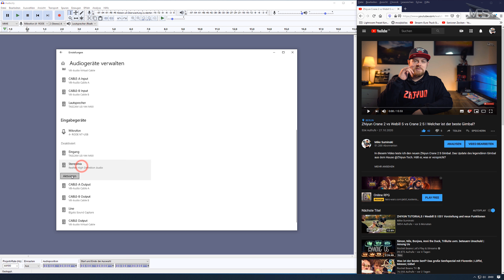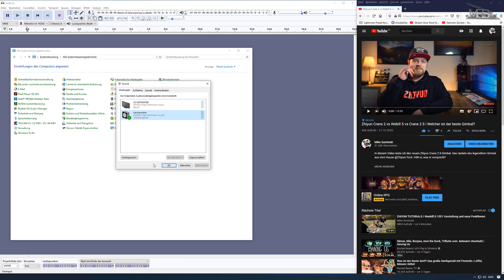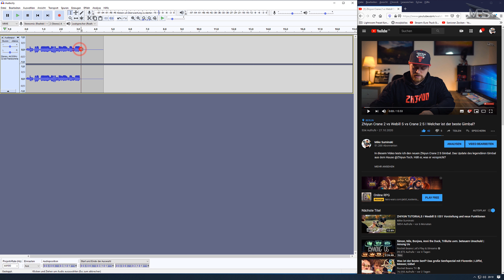Computer Audio direkt aufnehmen I TUTORIAL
In diesem Video zeige ich dir, wie du ganz einfach, schnell und komplett kostenlos dein PC Audio aufnehmen kannst.

Ihr habt Fragen an mich, stellt sie einfach hier in den Kommentaren, damit mehr Leute davon profitieren.

🎥 MEIN EQUIPMENT*:
Sony A73
Speicherkarte Sansisk 128GB
Sigma 35mm 1.4